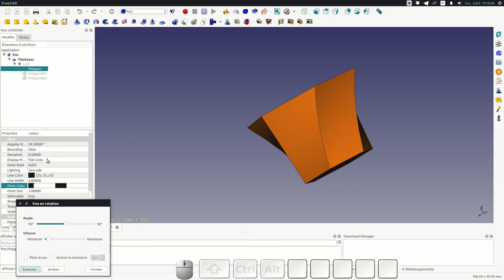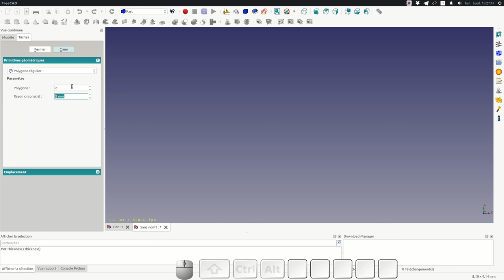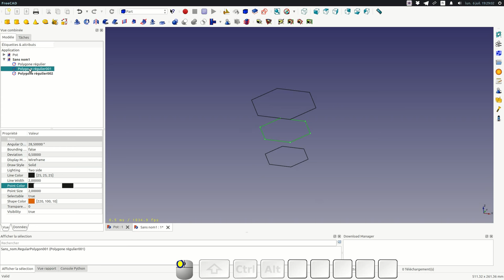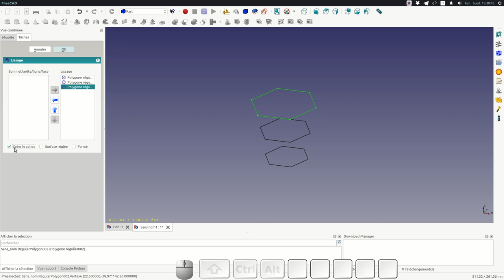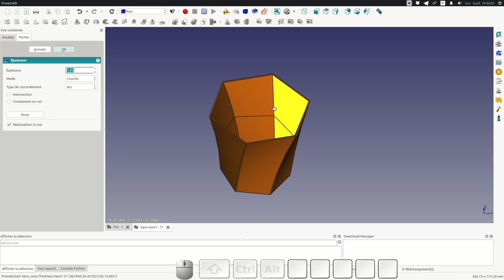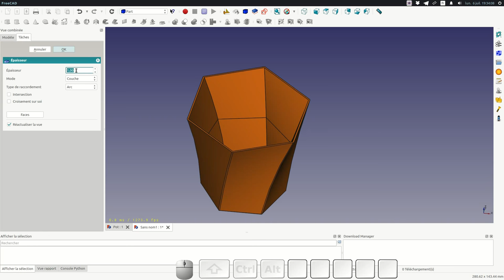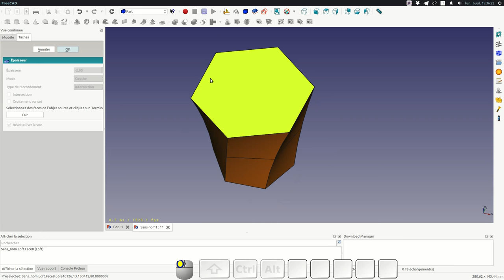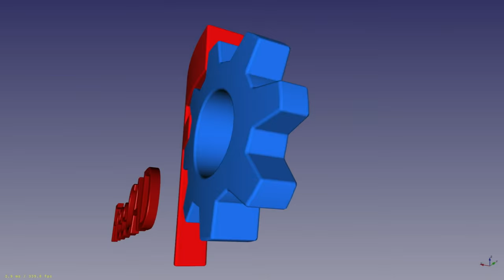FreeCAD : Modéliser un pot à crayon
Suite à la formation web FreeCAD #5 voici la vidéo expliquant comment modéliser un pot à crayon à l'aide FreeCAD.
Nous verrons à travers ce tutoriel comment générer des primitives géométriques, comment faire un lissage d'une série de profils et comment évider un solide.

2015 - Jonathan Wiedemann